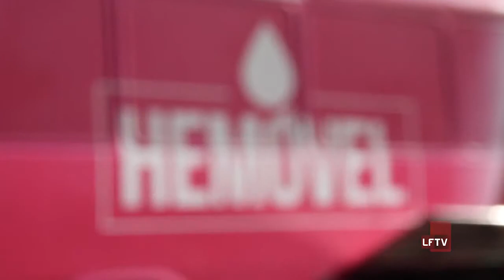Doação de Sangue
O Hemóvel, posto itinerante de coleta de sangue, está na Praça da Matriz, no Centro de Lauro de Freitas, desta terça-feira (19) até o próximo sábado. O atendimento, que é sempre das 8h às 17h, não demora mais do que 30 minutos. O cadastro é feito também, para doadores de medula óssea.